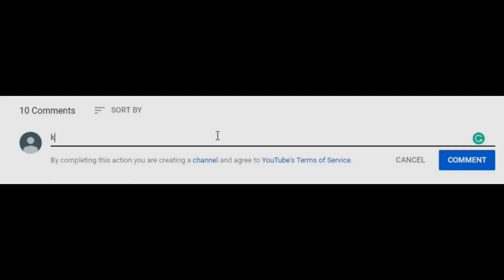Warcommander: 250 Golds Giveaway!!!!!